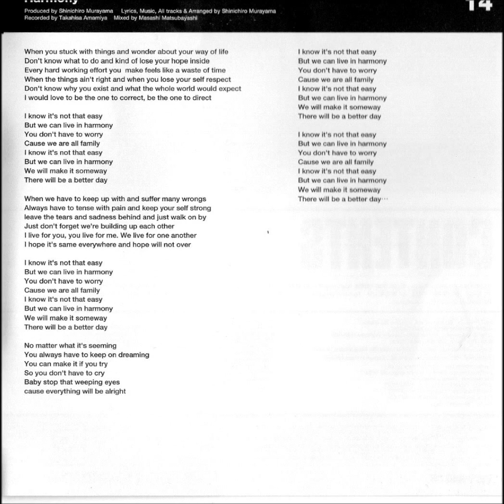Full Of Harmony - Harmony (w/Jap translation)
All rights ascribe to the artists

Just hope you enjoy through my introduction.

This song is all written in English.

Below's the lyrics with Japanese translation that I tried to add on my own way.

When you stuck with things and wonder about your way of life
（頭が固くなると、自分の生き方に疑問を抱いたり）
Don't know what to do and kind of lose your hope inside
(どうしていいかわからず胸に秘めてたはずの希望もちょっと揺らいだりすることもあるよな）
Every hard working effort you make feels like a waste of time
（日々努力して必死に生きてるはずでも、そんな時間が無駄に思えてくる）
When the things ain't right and when you lose your self respect
（自分が正しいと信じたことがそうでなかったりしたら、自分で自分の価値を下げたり）
Don't know why you exist and what the whole world would expect
(自分の存在意義を見失って、希望が見えなくなったりするもんだよな）
I would love to be the love to correct, be the one to direct
（誰かが迷い、悩んでるときには、やさしく支え導いていけるようになれたら、そう思うんだ）

I know It's not that easy
（それは決して簡単なことではないけれど）
But we can live in harmony
（僕らは支えあって生きていけるはずだから）
（心配なんてないさ）
Cause we are all family
（だって"家族"だろ）
（たやすくはなくても）
（支えあっていけるはずさ）
We will make it some way
（なんとかなるって）
There will be a better day
（前向きに考えてればよくなるもんさ）

When we have to keep up with and suffer many wrongs
（日々の忙しさに追われ、へとへとになったり）
Always have to tense with pain and keep your self strong
（緊張を強いられ毎日辛くてもしっかり踏んばらなきゃいけないときもあるけど）
Leaves the tears and sadness behind and just walk on by
（泣きたくても、悲しくても、進み続けなきゃダメなんだ）
Just don't forget we're building up each other
（僕らは高めあって生きてるものだってことを心がけて）
I live for you, you live for me We live for one another
（自分から、周りから  みんな互いをおもいあって）
I hope it's same everywhere and hope will not over
（どこへ行ったって変わりゃしないさ、想いは尽きない）

（だって"家族" だろ）
（支えあって生きていけるはずさ）

No matter what it's seeming
(人の目にはどう映ってようとも)
You always have to keep on dreaming
（夢をあきらめないで）
You can make it if you try
（やってみなきゃわからない）
So you don't have to cry
（だから泣かないで）
Baby stop that weeping eyes
（涙なんか見せないで）
Cause everything will be alright
（きっと大丈夫だから）